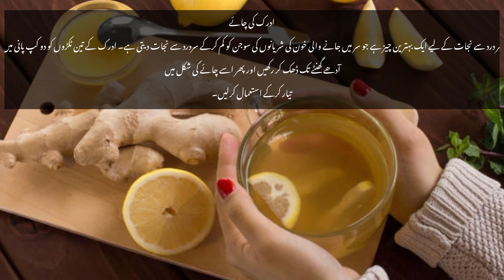Migrane kam karne ke lye gharelu totkay-migrane ka gharelu ilaj-migrane ka ilaj-treatment of migrane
Asslamo alikum!

آدھے سر کا درد انتہائی پریشان کن اور تکلیف دہ ہوتا ہے اور آسانی سے نہیں جاتا۔ مائیگرین میں سر درد کے ساتھ الٹی اور روشنی سے حساسیت وغیرہ کی علامات بھی ظاہر ہوتی ہیں۔ جن لوگوں کو مائیگرین کا مسئلہ ہوتا ہے وہ اس تکلیف کو اکثر جھیل بھی نہیں پاتے اور رونے لگتے ہیں اس لئے اس آرٹیکل میں کچھ آسان گھریلو ٹوٹکے بتائے جائیں گے جن سے آدھے سر درد سے چھٹکارا حاصل کرنے میں مدد مل سکتی ہے لیکن اس سے پہلے چند وہ عوامل جان لیں جو اس درد کو جگانے کی وجہ بنتے ہیں۔

1- موسم کی تبدیلی: تیز ہواؤں اور سرد، خشک موسم میں کچھ لوگوں کو سر درد کی شکایت ہوتی ہے۔
2- نیند کا مسئلہ: نیند میں کمی اور 8 گھنٹے کی مکمل نیند نہ لینا بھی مائیگرین جگانے کا سبب ہے۔
3- فوڈ الرجی: مخصوص غذاؤں جیسے کہ فاسٹ فوڈ، سافٹ ڈرنک یا پنیر کھانے سے کچھ لوگوں کو مئیگرین کا مسئلہ ہوتا ہے۔
4- کیفین: ہلکی پھلکی کافی سے سر درد کم ہوتا ہے البتہ بہت زیادہ چائے یا کافی پینے سے سر درد بڑھتا ہے
5- اسٹریس: ہر مرض کی طرح مائیگرین کی بھی بڑی وجہ اسٹریس ہوتا ہے ۔

آدھے سر کا درد کم کرنے کے گھریلو ٹوٹکے